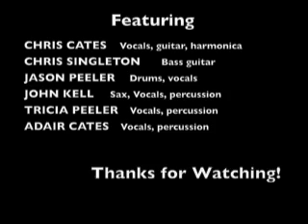Chris Cates Party Band video promo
Chris Cates and the Master Plan perform for private events, weddings and many other venues where they pull from their huge catalogue of classic favorites and award winning Cates originals.
This is the video press kit for those types of shows.
The band also plays all original shows as well.